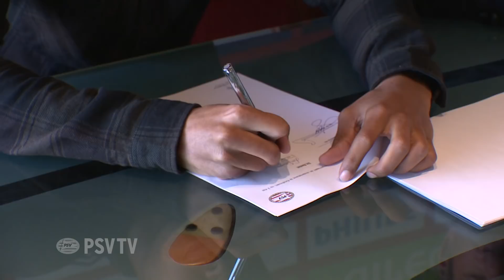Laros Duarte verlengt contract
Middenvelder blijft langer in Eindhoven en heeft duidelijke plannen.